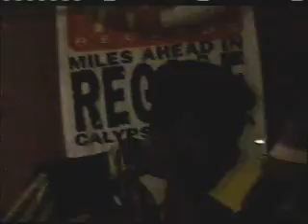Jerry Reuben sings Bob Marley Music The Early Days "WAR"